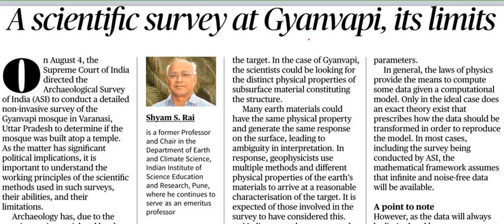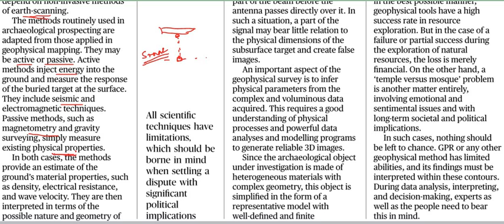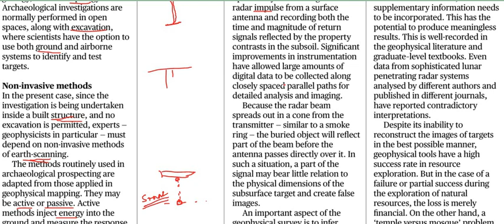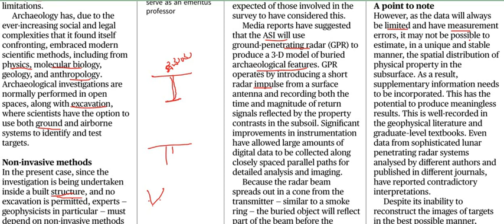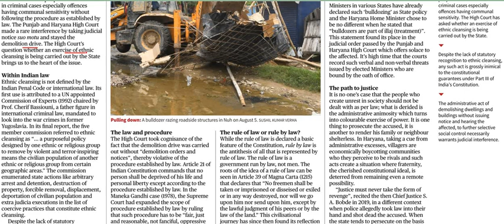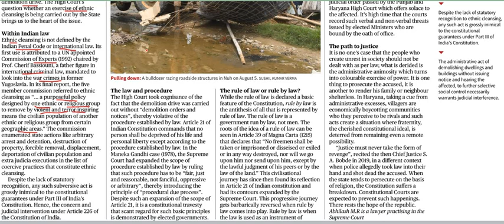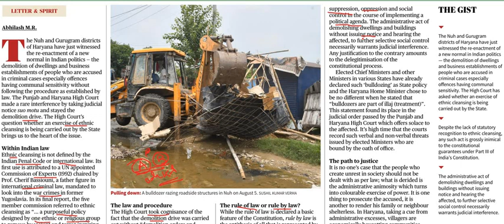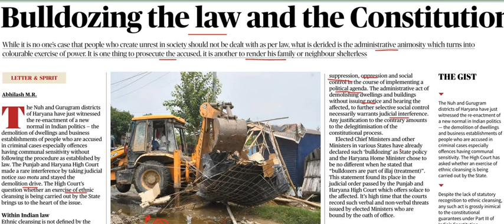Current Affairs 14th August 2023 || The Hindu News Analysis in Kannada by Classic Education